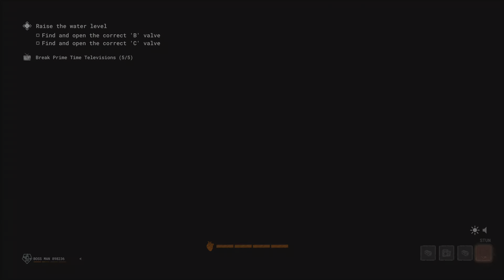The Outlast Trials W/BOSS-MAN: Prime Time part 7